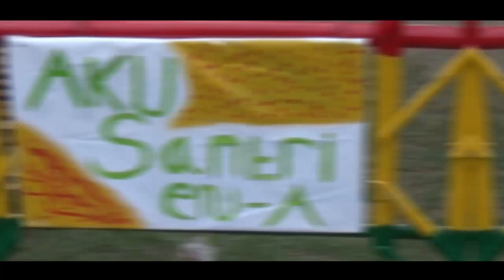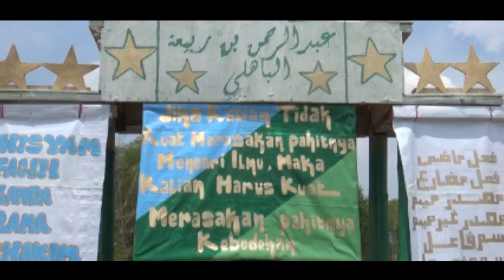Mukhoyyam Maulid 1 | PART 1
11-13 November 2019

Di Desa Kawistolegi - Karanggeneng - Lamongan

Kegiatan perkemahan ala santri dalam rangka mengisi libur tengah semester dan menyambut bulan kelahiran Rosulullah SAW